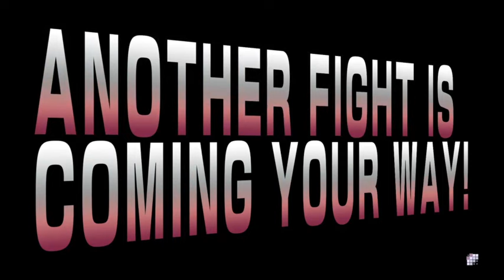Street Fighter V Beta Stress Test